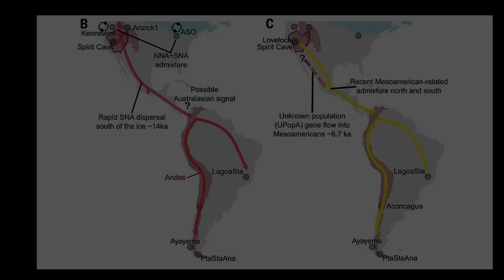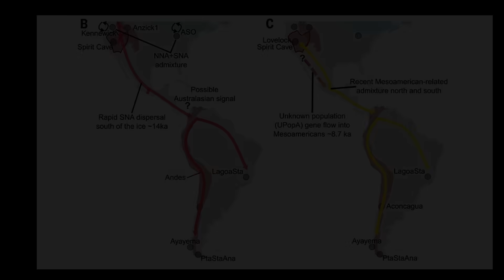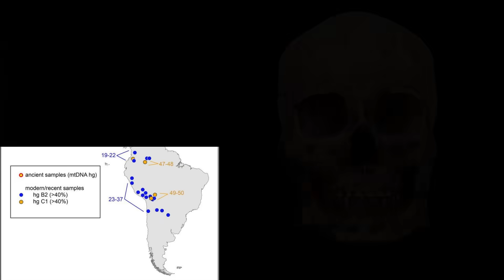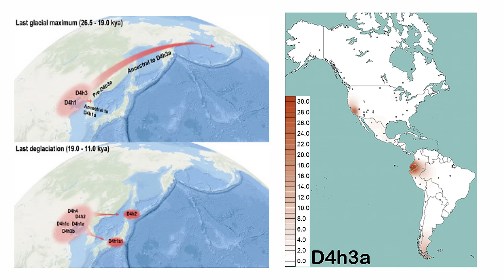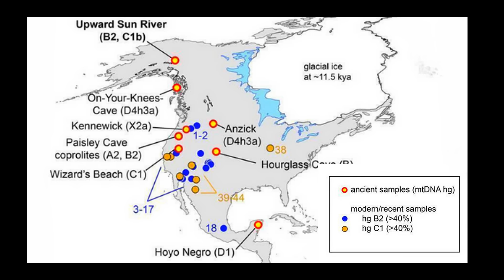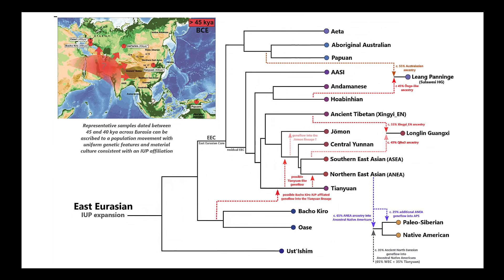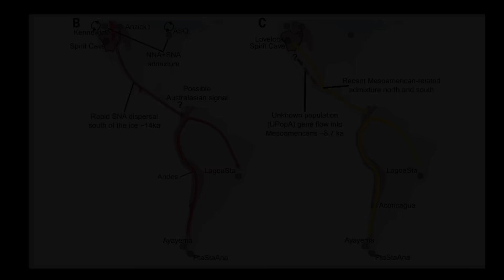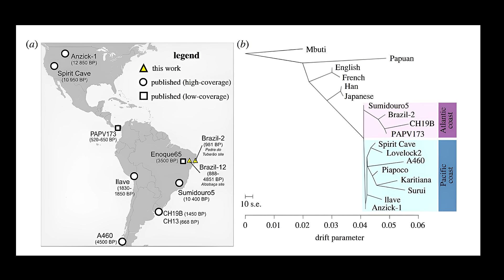Long Lost Skull Proves Native Americans Came From Japan?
An ancient burial site in Nevada is giving scientists new insights into ancient humans. This find, the Spirit Cave mummy, is helping rewrite history and his relationship to the Jomon of Japan. Through archeology and the study of fossils, we are now gaining understanding of early North American populations and their mummification practices.

Source: See video